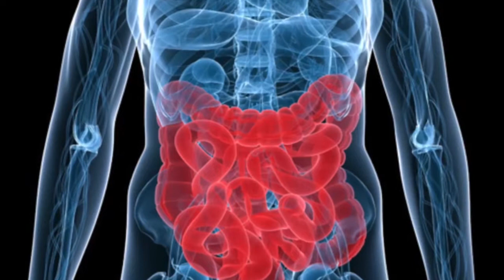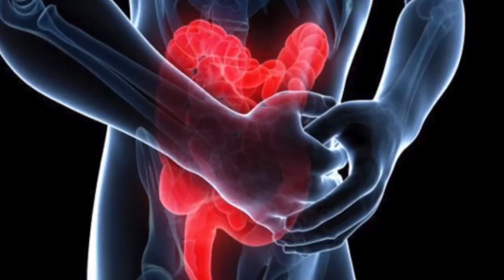¿Qué es la colitis? / Cuida tu salud